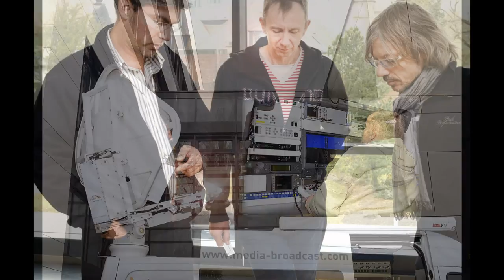UroClub 2012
Diashow zur Produktion der Liveübertragung aus den 5 OP-Sälen der Urologie das UKD zum Kongress UroClub 2012 nach Berlin